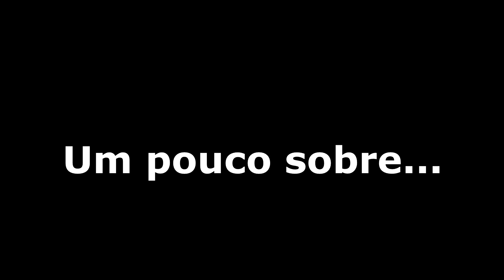Um pouco sobre...MITCH HEDBERG {Stand Up Comedy}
10º episódio de Um pouco sobre...Mitch Hedberg.